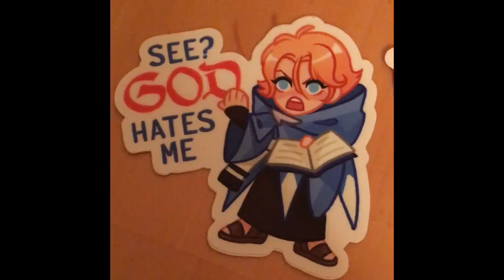White Castle Billboards 18+